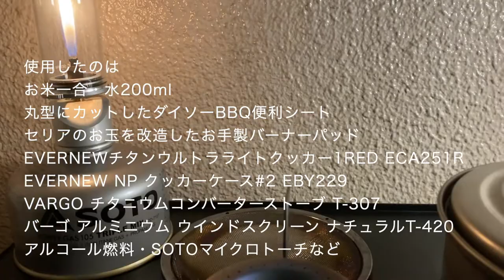チタンクッカーとアルコールストーブで自動炊飯にトライ/Bobby Art Leather ボビーアートレザー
【チタンクッカーとアルコールストーブで自動炊飯にトライ】
これまではアウトドアで自動炊飯する時メスティンなどのアルミクッカーと固形燃料でほったらかしの一合炊飯をしてきたけれど
少しでも軽量コンパクトにしたくて揃えたチタンクッカーとアルコールストーブ
チタンクッカーの中が焦げ付かず炊飯するための方法を試してみました。
使用したのは
お米一合・水200ml
丸型にカットしたダイソーBBQ便利シート
セリアのお玉を改造したお手製バーナーパッド
エバニュー(EVERNEW) チタンウルトラライトクッカー1RED ECA251R "ECA251R"
エバニュー(EVERNEW) NP クッカーケース#2 EBY229
エバニュー(EVERNEW) チタンアルコールストーブ EBY254
VARGO チタニウムコンバーターストーブ T-307
バーゴ アルミニウム ウインドスクリーン ナチュラルT-420
アルコール燃料・SOTOマイクロトーチなど

撮影機材：iPhoneSE2
編集：iMovie